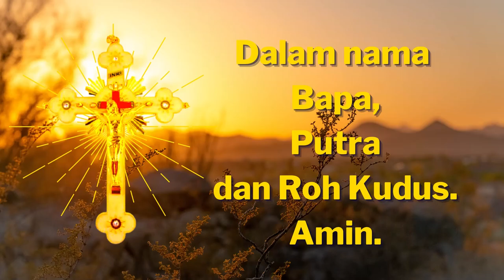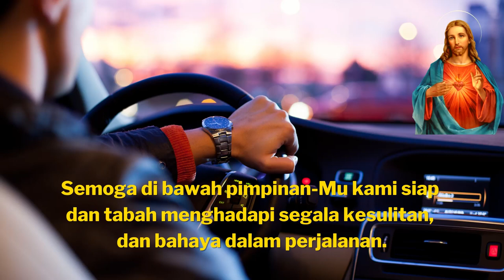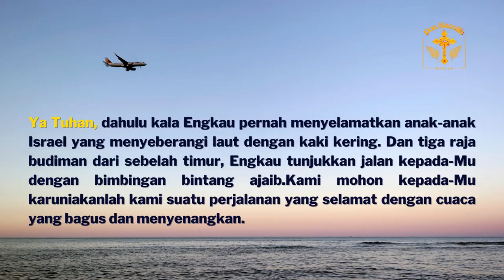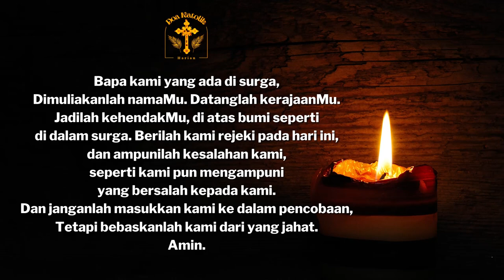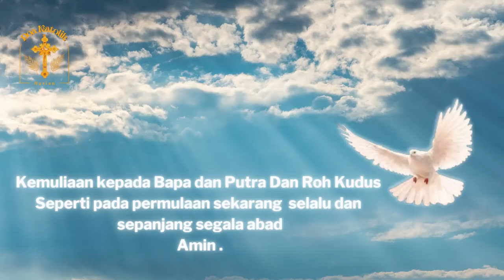DOA UNTUK KESELAMATAN DALAM PERJALANAN | Doa Katolik | Doa Mohon Perlindungan Sebelum Bepergian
Doa Keselamatan Perjalanan | Doa Katolik ( Sebelum Melakukan Perjalanan )
Doa Sebelum Berangkat Liburan , Doa sebelum naik pesawat terbang, Doa sebelum Perjalanan Jauh, Doa dalam berkendara, Doa Mohon Keselamatan Berkendara

Doakanlah doa ini sebelum melakukan perjalanan jauh. Doa ini bisa didoakan secara pribadi, ataupun secara bersama-sama dalam satu keluarga atau satu kelompok yang akan melakukan perjalanan bersama. Semoga Tuhan senantiasa melindungi perjalanan kita baik lewat jalur darat, laut, maupun udara, sehingga kita dijauhkan dari marabahaya dan dapat tiba di tempat tujuan dengan selamat. Tuhan memberkati.
Semoga doa dan harapan saudara-saudari sekalian diterima oleh Tuhan, Amin.
Tuhan Memberkati.